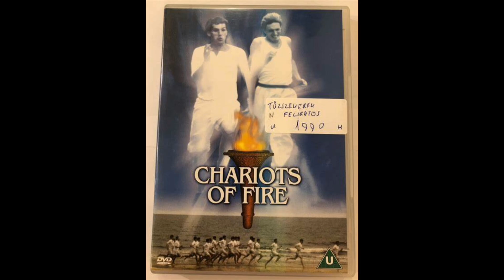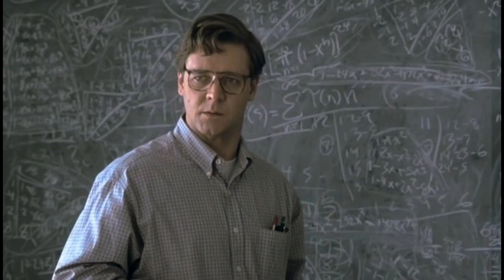Unutulmaz Biyografik Filmler 🎬